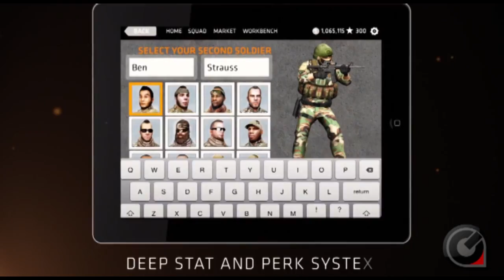OpenMobile #5 | Новини про мобільні ігри українською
Текст: Damia
Редактор: Chudylo
Озвучування: Damia
Монтаж: Damia

Музика:
Glass Candy -- The Possessed
FVCKFISH -- Diamonds
Franz Ferdinand - This Fire
Iberia -- Everyday
Ladi6 -- Ikarus
Sexy Sushi - Love Les Tartes
Kap Bambino -- Bluescreen
Hurts -- Blind
!!! -- One GirlOne Boy
Summer Of Haze -- MΩ†HƩR M∆R¥ CΩMƩS †Ω MƩ
Mount Kimbie -- You Took Your Time